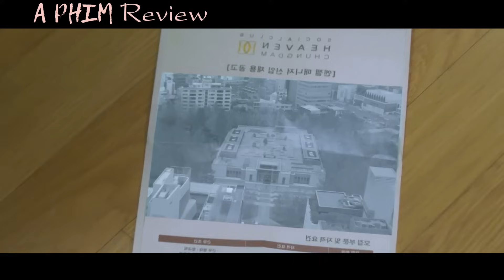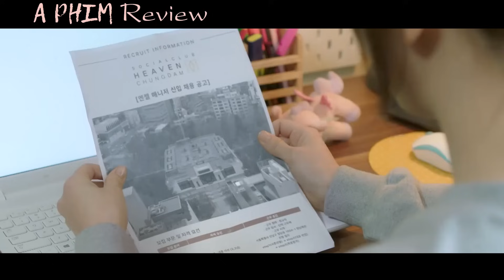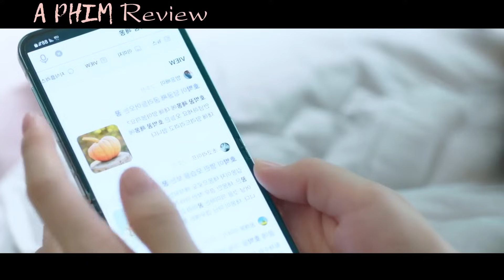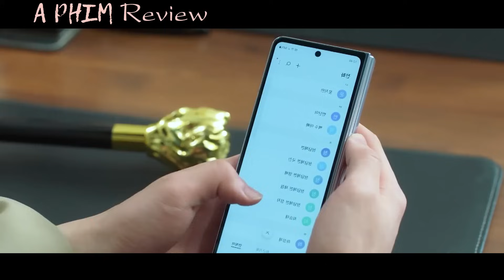Review Phim: Tổng Tài Kiêu Ngạo Phải Lòng Nàng Lọ Lem Bước Ra Từ Truyện Cổ Tích | Review Phim Hàn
Hôm nay mình nói về phim: Giấc Mơ Lọ Lem Phần 1